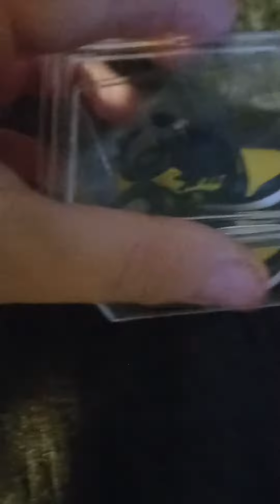golden ????????????? and others reviw